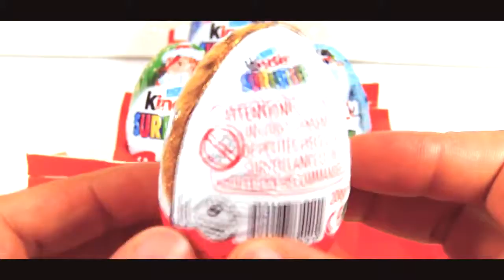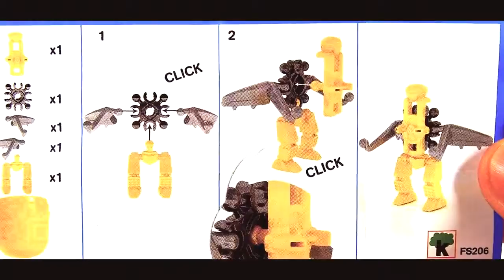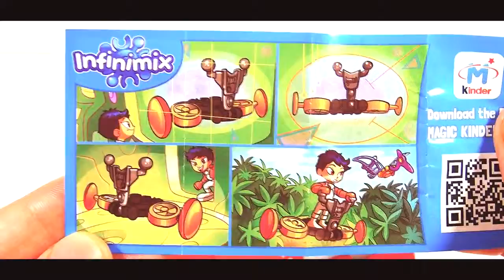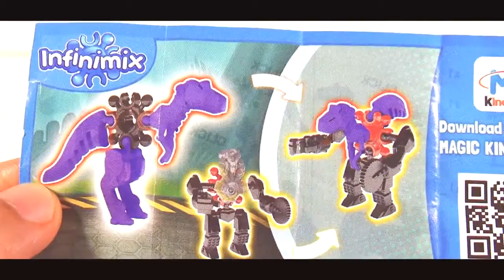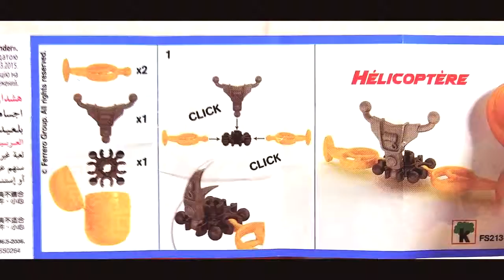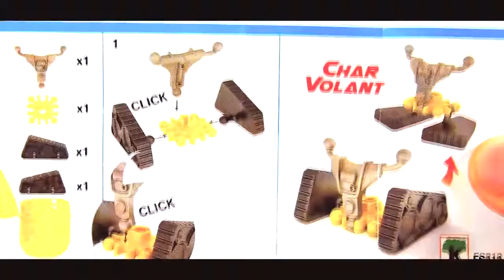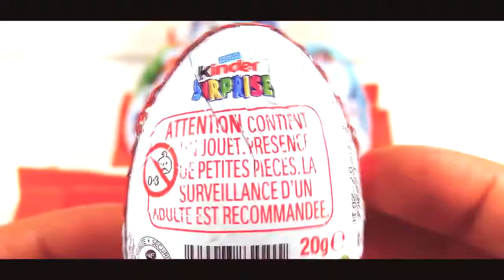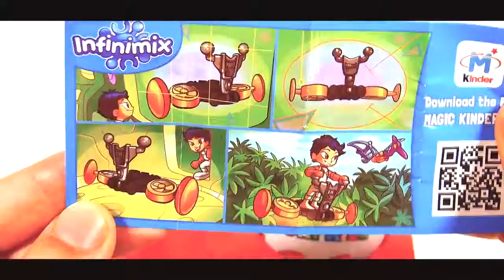Kinder Surprise Eier Mickey-Mouse-Lightning McQueen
Kinder Surprise Eier Unboxing Spielzeug für Kinder Vorherigen video : The AVENGERS : Spider-Man